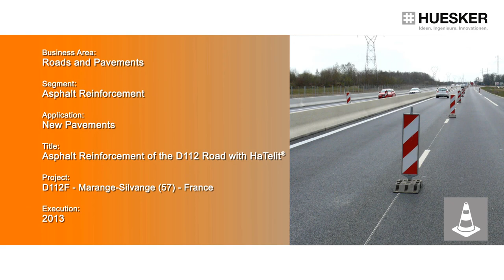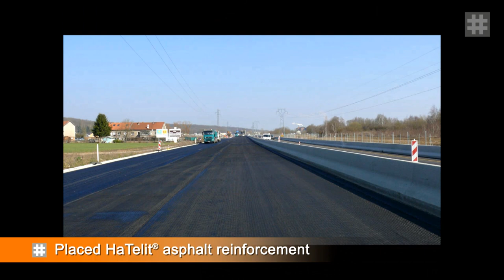Asphalt Reinforcement of the D112 Road with HaTelit®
Asphalt Reinforcement of the D112 Road with HaTelit® Asphalt Reinforcement Grid.
HaTelit® is a flexible, high-strength, temperature-resistant grid for effective reinforcement of asphalt layers.